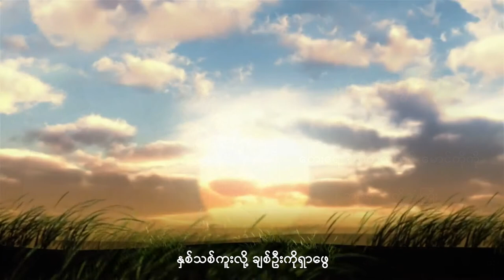နှစ်သစ်ချစ်ဦး ၊ ကိုအံ့ကြီး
နှစ်သစ်ချစ်ဦး

တေးရေး
ဂီတလုလင် မောင်ကိုကို

တေးဆို
ကိုအံ့ကြီး

တည်းဖြတ်
ကောလိယ ဝေယံမောင်မောင်